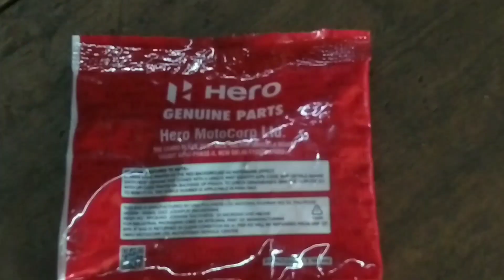Passion Pro bike gear shifting problem | Gear problem hero bike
passion pro
motorbike gear shifting problems
motorcycle gear hard to shift
gear problem
bike ki gear kaise set karen
hero splendor
hero splendor plus
motorbike gear problem
hero splendor plus bs7
2023 hero splendor plus
2023 new hero splendor plus
new hero splendor plus 2023
splendor new model 2023
2023 splendor plus bs7